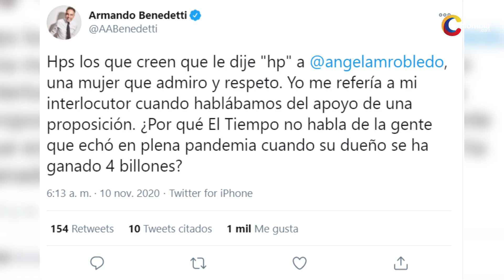Armando Benedetti insultó a Ángela Robledo durante sesión del Congreso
Durante la sesión virtual en la que se hablaba sobre la reforma al Código Electoral en el Congreso, el senador Armando Benedetti no se dio cuenta que tenía el micrófono encendido y terminó ofendiendo a la representante Ángela María Robledo, justo en el momento en que ella hacía su
intervención en el debate.